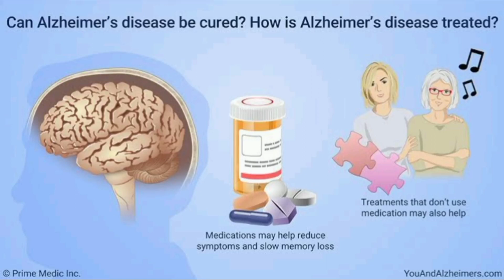Alzheimer's disease: help your parents